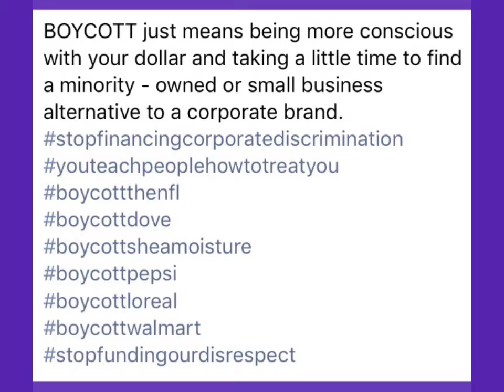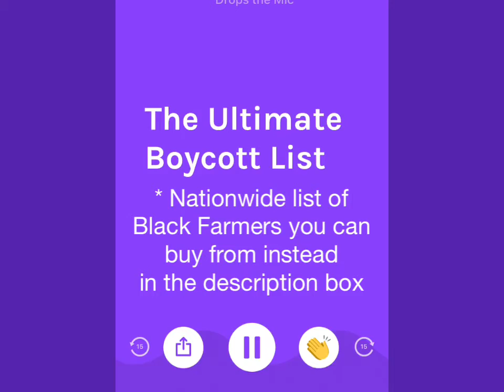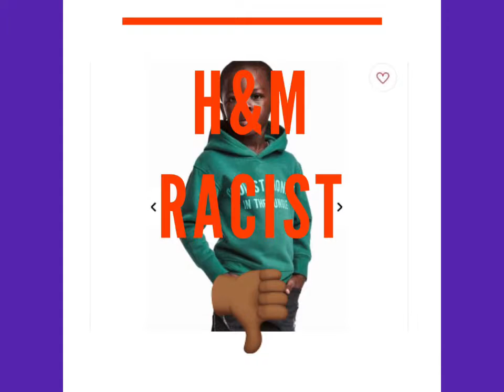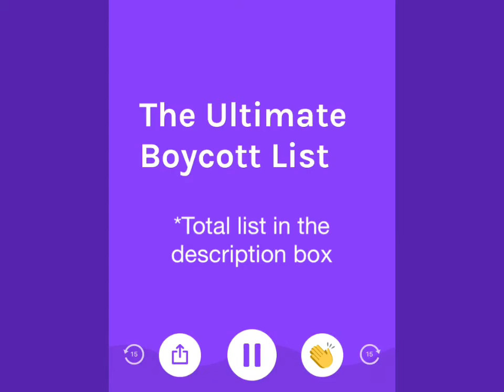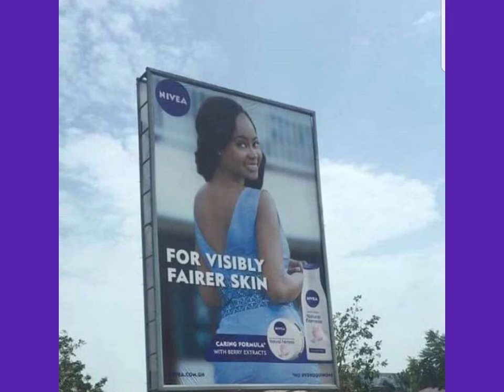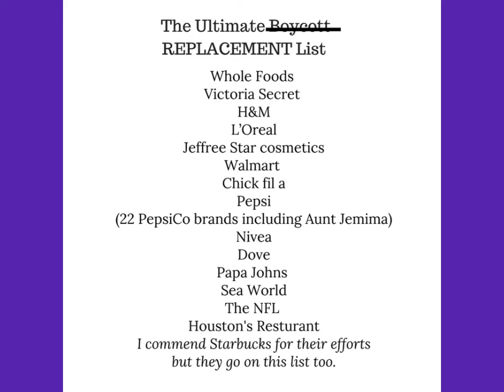The Boycott list (replacing corporate brands w/B.O.B) on Anchor FM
If the numerous calls for protests on social media has your head spinning then look below for my simple and concise list of corporate offenders and their Black-owned counterparts :

                                  WHOLE FOODS
1. The organic grocery chain published a photograph showing sandwiches being delivered to law enforcement teams on the ground in Baltimore to dispel unrest in the area incited by the death of Freddie Gray due to spinal injuries he sustained while in police custody.
2.In Oakland a young Black man violently assaulted by an armed security guard at Whole Foods
3.Whole Foods used prison labor at one point

*Black Farmers to buy from instead of Whole Foods

                                    VICTORIA SECRETS
1. Victoria's Secret has been accused of racism and cultural re-appropriation on numerous occasions.
2.Kimberly Houzah posted a widely viewed video on Facebook saying she was kicked out of an Alabama Victoria's Secret store because she is black.
3.The cotton that was picked for the company’s organic; free-trade cotton program is picked by children.

*Instead of Victoria’s Secret, Shop At These 13 Black Owned Lingerie Brands

                                         H&M
1. H&M’s clothing is made primarily in sweatshops Bangladesh
2.Clothing retailer H&M ran a product photo featuring a black boy in a hoodie with the words "coolest monkey in the jungle" emblazoned on the front.

JEFFREE STAR COSMETICS| LO'REAL | TARTE COSMETICS
1. Jeffree Star is a racist, misogynistic, trans-phobic bully.
2. By firing Munroe Bergdorf companies like Lo'real demonstrate “false diversity values”, so that they can get brownie points to sell their products while not truly caring about diversity or dismantling White supremacy. (Kat Blaque)
3. Tarte Cosmetics recently released its highly anticipated Shape Tape Foundation. Immediately, social media users called out the brand for what they said was a lack of shades for darker-skinned people. The brand basically avoided responding until forced to and then offer a very poor excuse for disregarding Women of Color.

*11 Black-Owned Beauty Brands To Add To Your Makeup Bag

                                     WAL-MART
1. Wal-Mart Stores have been subject to a several dozen discrimination lawsuits since the 1990s. In 2010, a group of the company’s West African employees in Colorado sued Wal-Mart because they say they were fired by supervisors who sought to give their jobs to locals.

2. Walmart plead guilty to several different environmental crimes, and the company eventually paid $81.6 million in damages

                PAPA JOHNS| HOUSTON'S | CHICK-FIL-A
1. The founder of Papa John’s International stepped down as CEO after making controversial remarks about national anthem protests by NFL players, for which the company later apologized.
2. Atlanta couple actress Ernestine Johnson and entrepreneur Jay Morrison were met with condescension and downright racism by Houston's restaurant chain who refused to seat their party.
3. Chick-fil-A CEO  Dan Truett spoke out against gay marriage and after that  a Texas location took an overtly public stance when Chick-fil-A employees wore shirts stating “BACK THE BLUE”.  The local chain manager, Eli Advincula, confirmed that the shirts were meant to show their support for Police Lives Matter.

*50 Restaurants, 50 States: The Best Black-Owned Restaurants In America
 Others mentioned : NETFLIX, NIVEA, DOVE, PEPSI

*6 Black-Owned Beverage Companies — Stirring Up Wines, Teas, And Energy Drinks